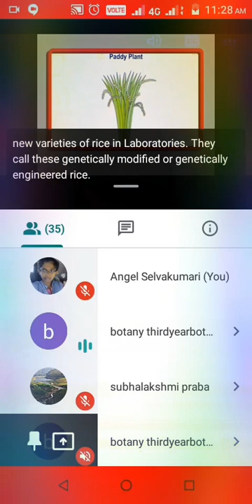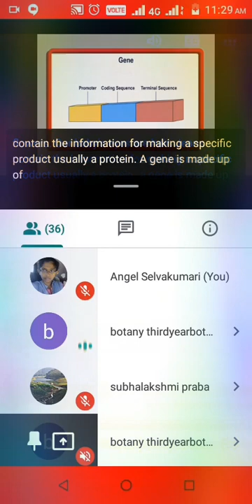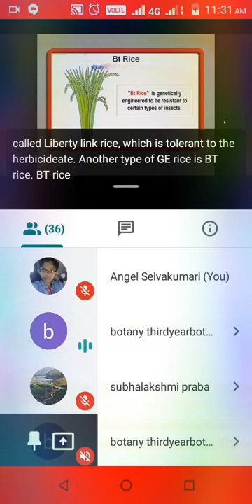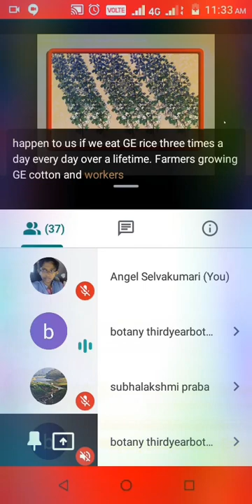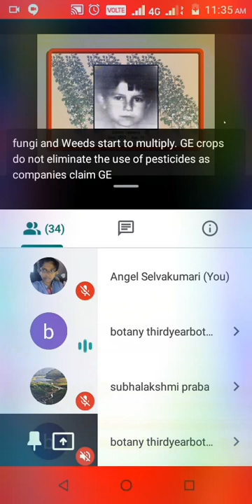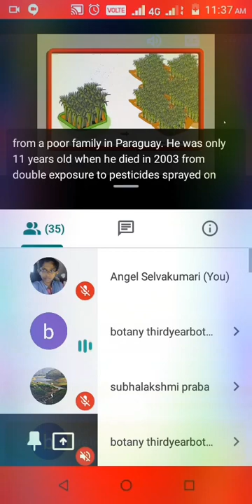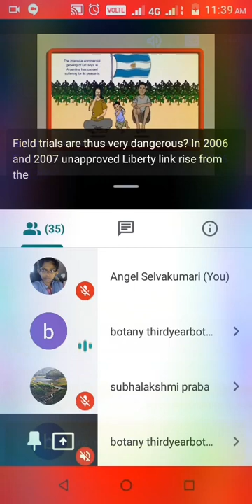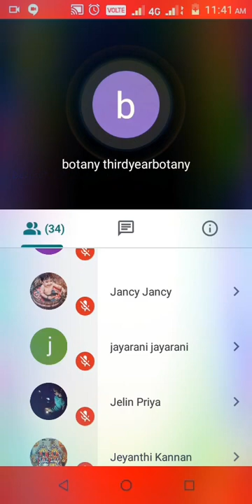Gm rice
Just for knowledge